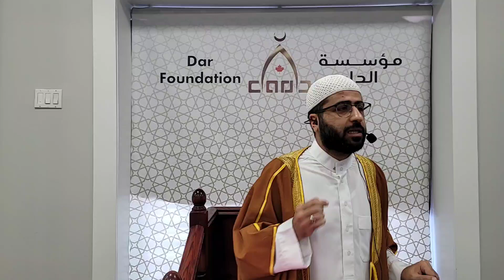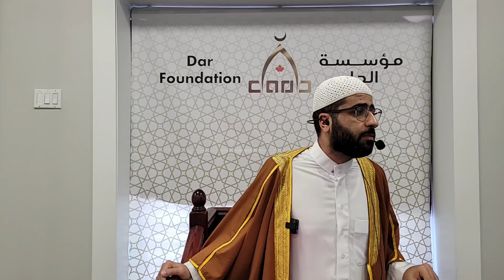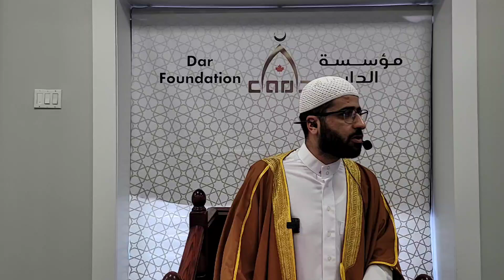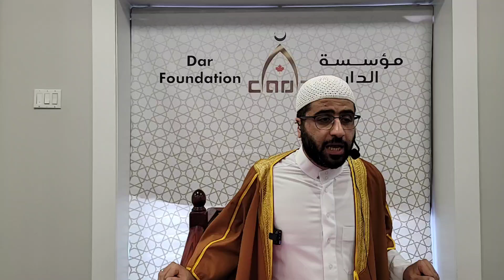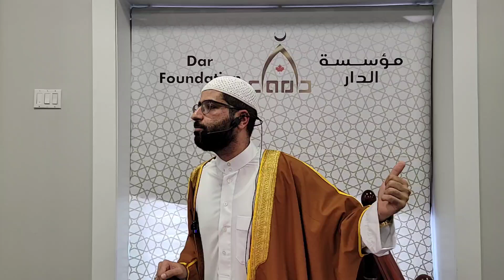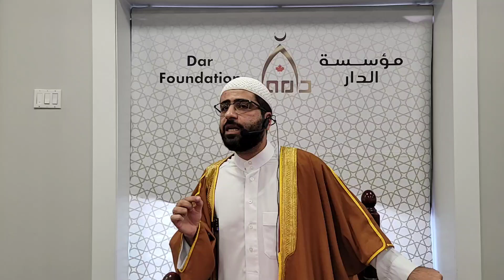Modern civilization and feeling self-sufficient, Br. Bashar Al-Mishhadani